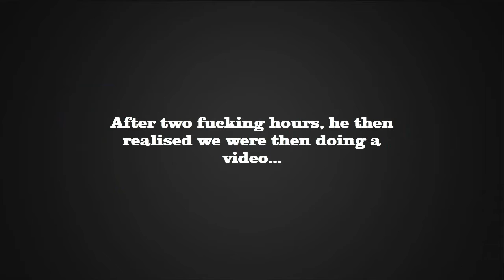Poleriders - With a Guest?!